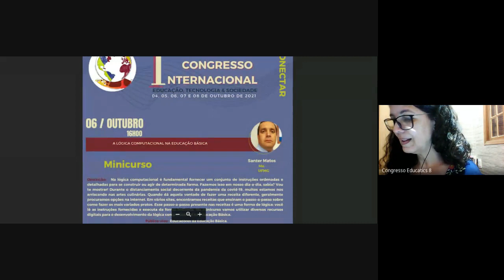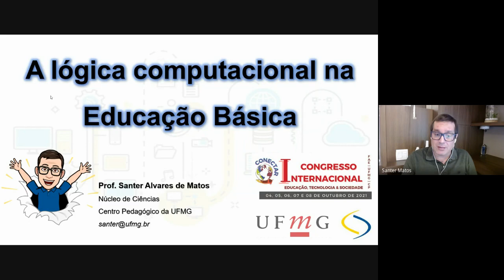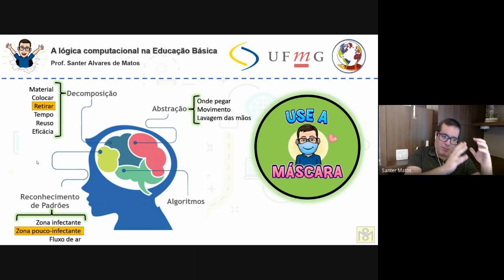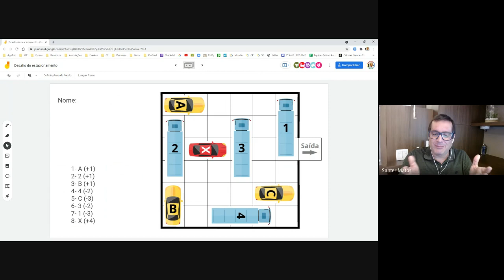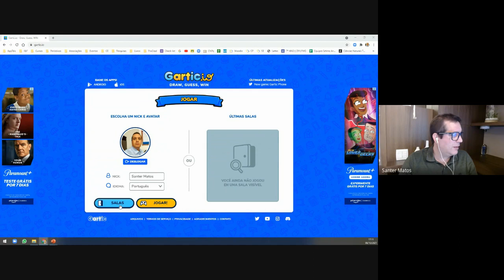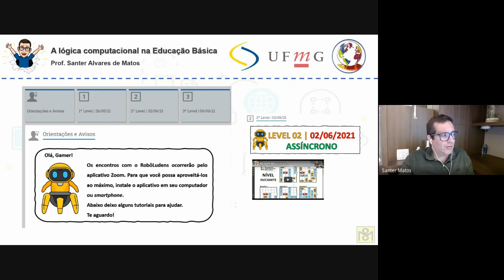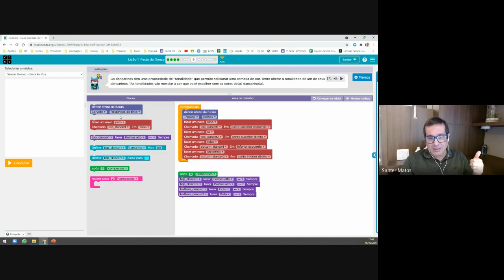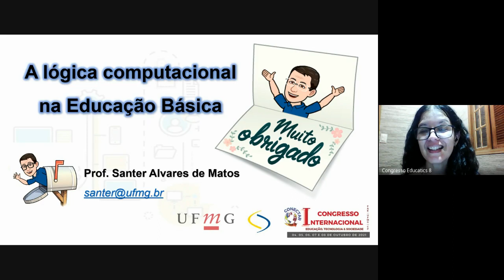MINICURSO 14: A LÓGICA COMPUTACIONAL NA EDUCAÇÃO BÁSICA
Santer Alvares de Matos possui licenciatura em Ciências da Natureza com habilitação em Biologia, especialização em Educação a Distância, mestrado em Ensino de Ciências e Matemática e doutorado em Educação, ênfase em ensino de Ciências.

Atualmente é professor de Ciências do Centro Pedagógico, Coordenador Pedagógico e Professor Formador no curso de especialização em Tecnologias Digitais e Educação 3.0, Coordenador Pedagógico do Museu Itinerante Ponto UFMG, Coordenador Geral da Feira Brasileira de Colégios de Aplicação e Escolas Técnicas, Coordenador do Colegiado Especial da Escola de Educação Básica e Profissional da Pró-Reitoria de Graduação da UFMG e outras frentes de trabalho.

Possui experiência na área de Educação, atuando principalmente nos seguintes temas: ensino e aprendizagem de ciências, formação de professores e popularização da ciência. Autor de livros didáticos de Ciências da Natureza e suas Tecnologias.
Na lógica computacional é fundamental fornecer um conjunto de instruções ordenadas e detalhadas para se construir ou agir de determinada forma. Fazemos isso em nosso dia-a-dia, sabia? Vou te mostrar! Durante o distanciamento social decorrente da pandemia da covid-19, muitos estamos nos arriscando nas artes culinárias.

Quando dá aquela vontade de fazer uma receita diferente, geralmente procuramos opções na internet. Em vários sites, encontramos receitas que ensinam o passo-a-passo sobre como fazer os mais variados pratos. Esse passo-a-passo presente nas receitas é uma forma de lógica: você lê as instruções fornecidas e executa da forma indicada.

No minicurso vamos utilizar diversos recursos digitais para o desenvolvimento da lógica computacional na Educação Básica.